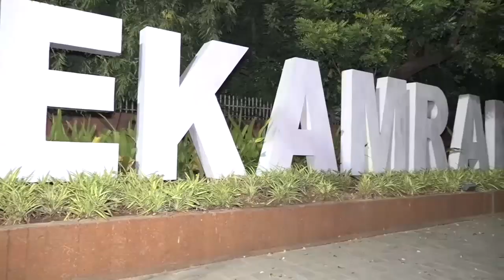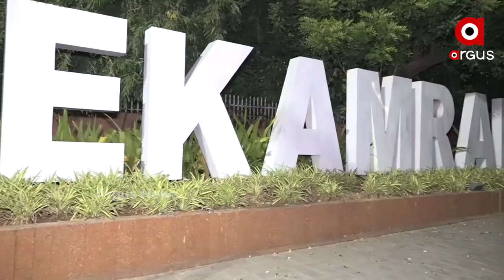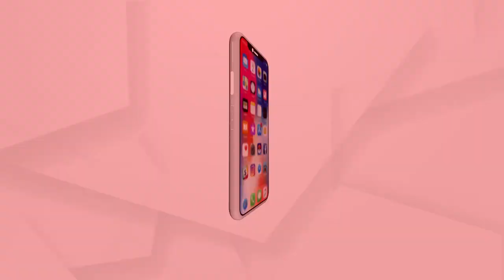Smart City Bhubaneswar in Dark | No Light Bhubaneswar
ଅନ୍ଧାରରେ ସ୍ମାର୍ଟ ସିଟି । ଶିଶୁଭବନରୁ ରାଜମହଲ ପର୍ଯ୍ୟନ୍ତ ରାସ୍ତାରେ ଜଳୁନି ଷ୍ଟ୍ରିଟ୍‌ଲାଇଟ୍ । ଜନପଥ ସ୍ମାର୍ଟ ହେବା ବଦଳରେ ଉପାନ୍ତ ଅଞ୍ଚଳର ରାସ୍ତା ପାଲଟି ଯାଇଛି ।...